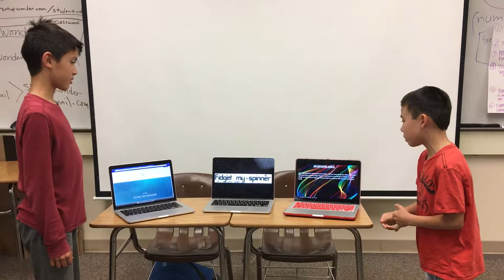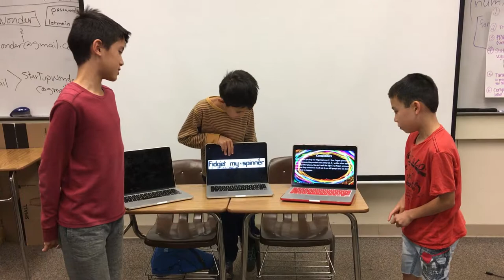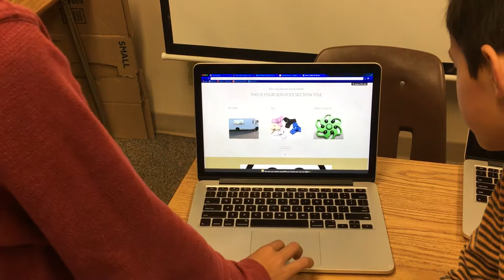Palo Alto - wk3, June30 - figetmyspinner - Startup Wonder Summer Camp